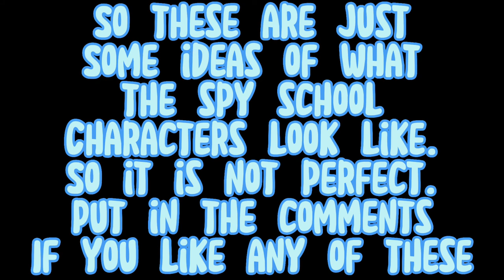Spy School Characters Drawn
THESE ARE NOT MY DRAWINGS!